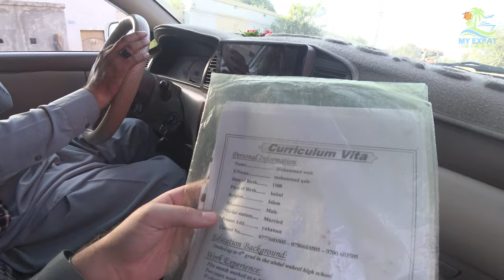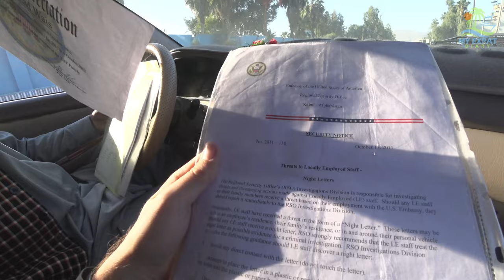How to Travel to Afghanistan by Land (2022)